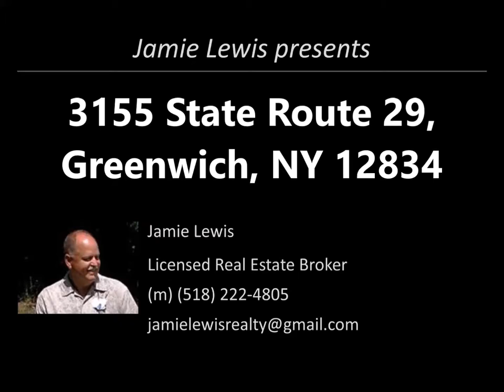3155 State Route 29, Greenwich, NY 12834